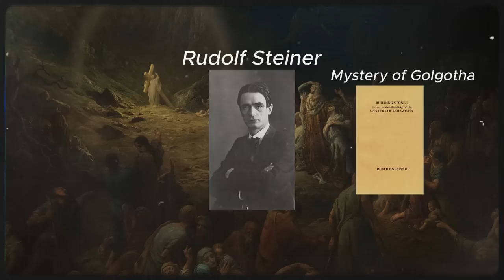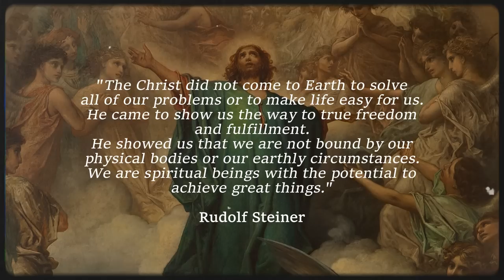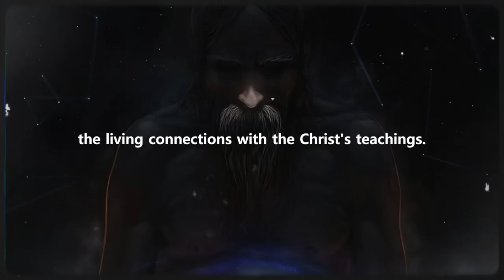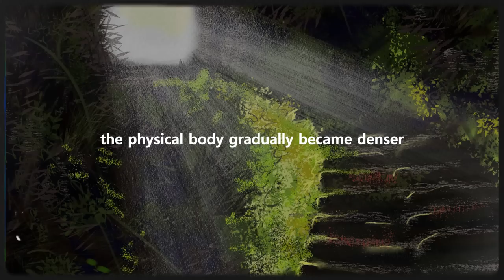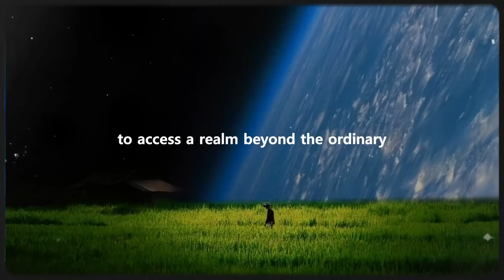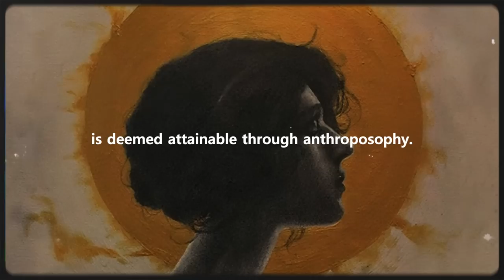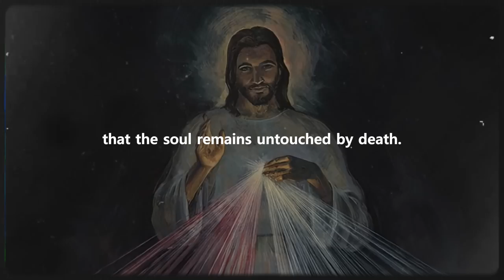The Hidden Teachings of Jesus Christ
Embark on an exploration of "The Hidden Teachings of Jesus" with Rudolf Steiner's thought-provoking talk. Uncover the profound meaning behind the Golgotha mystery and Christ's earthly arrival. Understand early human connections with cosmic beings and how the risen Christ's lessons unveiled life's secrets. Ancient yogi practices are contrasted with present methods for perceiving truth. Embark on a journey of spiritual growth to unveil age-old wisdom within these concealed teachings.